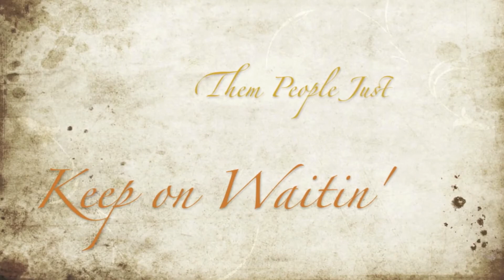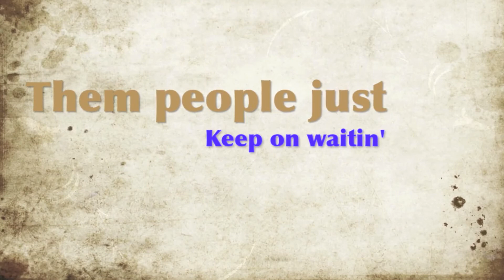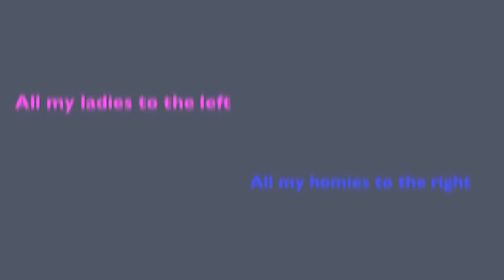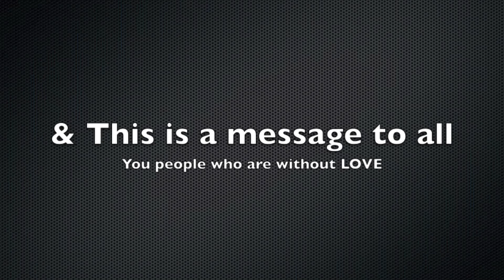Getcha Lovin by DSync [Dipankar Singh]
I was a huge admirer of this amazing Beatboxer and Music Composer. This song I upload on my channel as a Tribute to him because post his bike accident he was never the same again.
-Cheer always
Darius